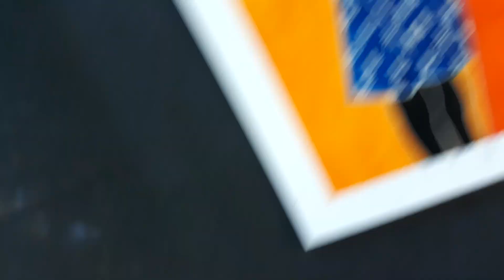Mother And Child Watercolor Painting | Mother, Daughter and Son Step By Step Watercolor Painting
Hey Guys, Hope you all are doing ok
Today I am sharing something special for Mother's Day, yes I know I am a few days late for Mother's Day but its never too late to show mom how much she is loved.
Happy Mother's Day to all the moms

This mother and child watercolor painting was done in watercolor and ink  step by step on watercolor paper .

Mother, Daughter and Son Watercolor painting step by step for beginners. hope you guys enjoyed this one

INKTOBER DAY 8 TEETH - Ancient Rituals Of The Dark Arts / The Summoning of Demons Ink & Watercolor

• Arteza Artists' Gouache
• Connet Watercolors Painting
• Canson XL Series Watercolor 140 Pound, 11 x 15 Inch, 30 Sheets
• Gold, White and Silver ink pens
Masking Fluid https